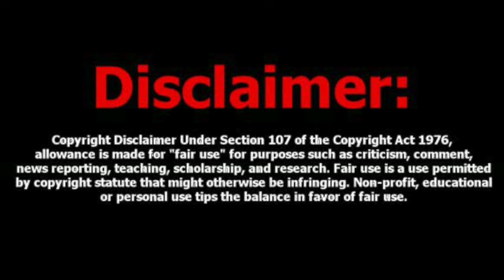Mike From COT Ignition Point Questions And Answers Seek His Face 9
Telegram Channels
Daily Excellence Prayer Room